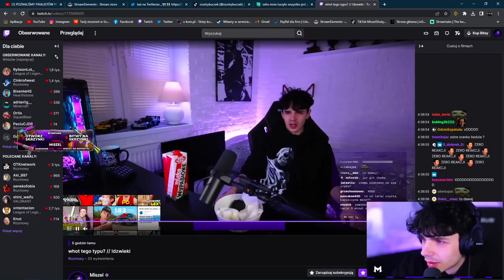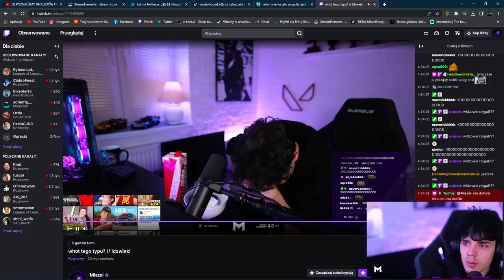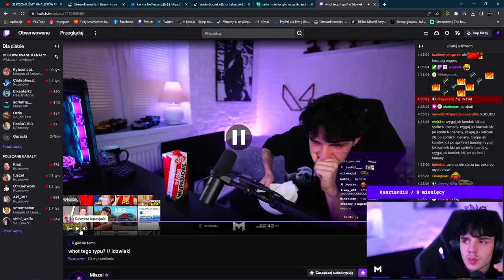MISZEL - TEST NAJOSTRZEJSZEGO CHIPSA NA ŚWIECIE!, ZMIANY W STANOWISKU